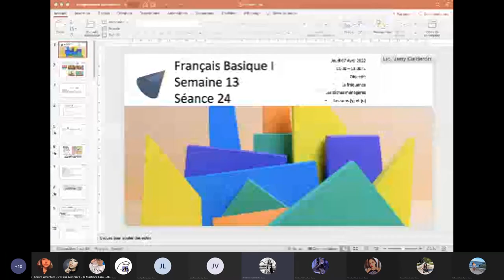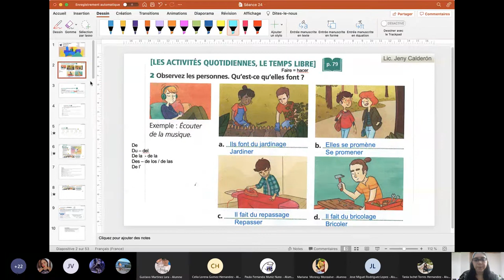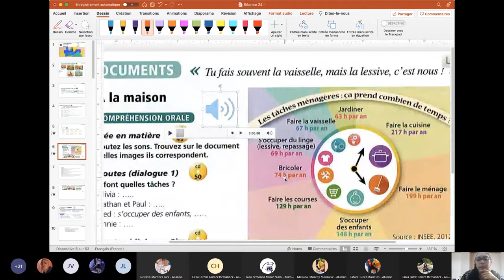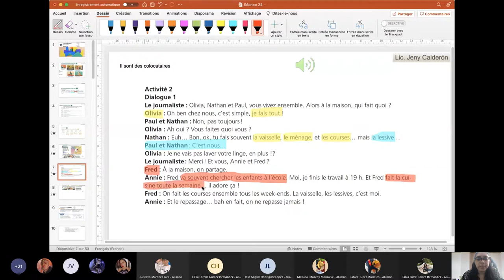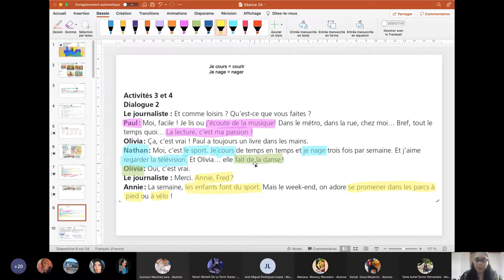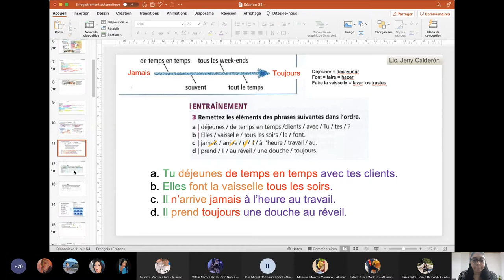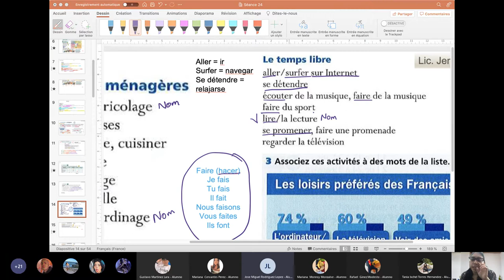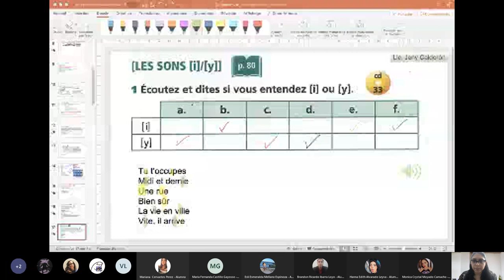Français Basique I _ Semaine 12 _ Séance 24 _ Jeudi 07 Avril 2022 _ 0900 1100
- La fréquence
- Les tâches ménagères
- Les sons [y] et [u]